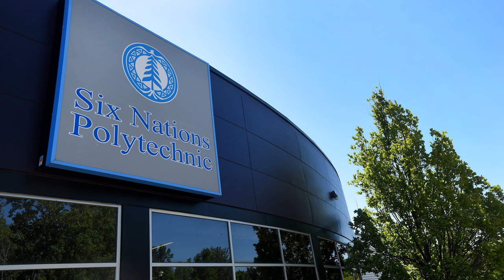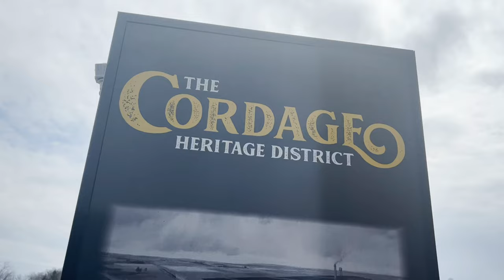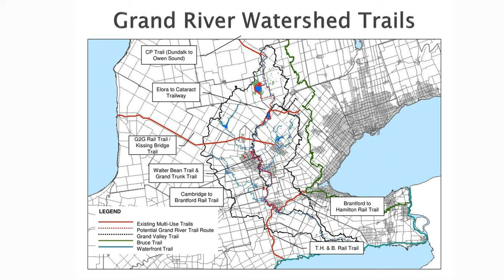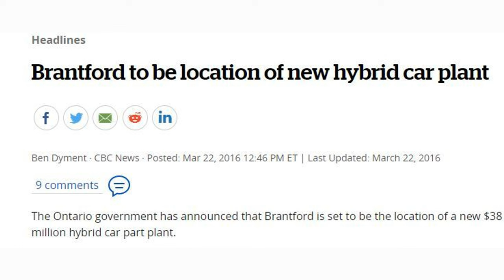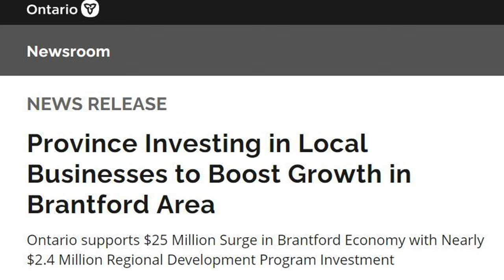The REAL Pros and Cons of Living in Brantford, Ontario | Moving to Brantford Ontario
Watch for the real pros and cons of living in Brantford Ontario. In this video we give you our pros and cons of living Brantford Ontario.

⏱️ Time Stamps ⏱️
0:00 - Intro
1:47 - Crime/Drugs
2:40 - Exploding Real Estate Prices
3:23 - Hard Water
4:25 - Night Life
5:22 - Close to big cities
7:05 -  Education in Brantford
7:54 - Lively City
9:04 - Rich in History
9:30 -  Diversity of Foods
10:46 - Cyclelist Paradise
11:49 - Thriving Economy of Brantford
13:41 - Affordable living

If this is your first time to this channel, and you want to know everything about eating, sleeping, working, playing, the good, and the bad of living in Brantford Ontario, then subscribe and tap the bell🛎 for notifications so you can be the first to know about the current market in the City of Brantford Ontario.😁

We get calls and emails everyday from people just like you, looking for help on making their move to Brantford Ontario and we absolutely love it.😍 Whether you are moving in 9 days or 90 days, give us a call ☎, send us a text📝, or send us an email📨 so we can help you make a smooth move to Brantford Ontario

🤔Thinking of moving to Brantford Ontario ? Let us help!

🏆Useful Resources 🏆

❤️POPULAR VIDEOS for SELLERS❤️

Secrets to Selling your House for MORE!

Jeff Meiusi is a Top Producing Real Estate Agent in the Brantford Ontario Real Estate Market. Whether you are buying in Brantford , Selling in Brantford,  Investing in Brantford or need space for your Commercial Business in Brantford Jeff can help educate you and send you in the right direction. Jeff has been in the Real Estate Industry for 14 Years and has extensive knowledge in both Residential and Commercial Real Estate and become a master of Digital Marketing and getting your home exposed to the masses and not just a few through a detailed digital marketing Strategy that he freely shares with clients and businesses looking to grow their online presence.

Jeff Meiusi  is a global team leader & licensed Real Estate Agent at eXp Realty:

if your looking for update information on the Brantford real estate market

( Brantford city / Brantford Ontario Canada / real estate in Brantford